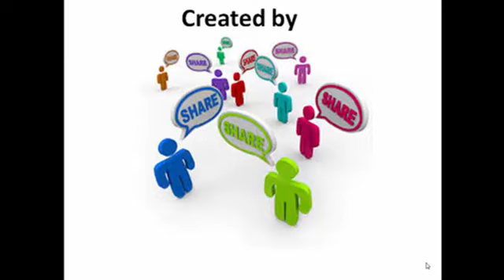PAPA (father) | Father's Day Special | Emotional story in Hindi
"To be father growing old, nothing is dearer than a daughter."
Father's Day Special | HAPPY FATHER'S DAY(pyare papa) | Emotional story in Hindi
Emotional Story on Father's Day Special in Hindi
Short story on father and Daughter relationship in Hindi
Best short story on Father's Day
father and daughter relationship
Father's day special poetry
I have one superhero that is my father I call him Daddy.
aye mere pyare papa jaan
Happy father's day special. Wish you all happy father's day
Father's Day Special Story in Hindi
Ek pita ki Kahani
Happy Father's Day Daddy
Dosto ye video apko positive attitude banane me apki maddat karega.  Apko pata chalega ki koi bhi situation ho hame soch samaj ke decision lena chaiye aur kisi se kya bolna chaiye . Bina puri baat jane kisi par blame nhi karna chaiye.